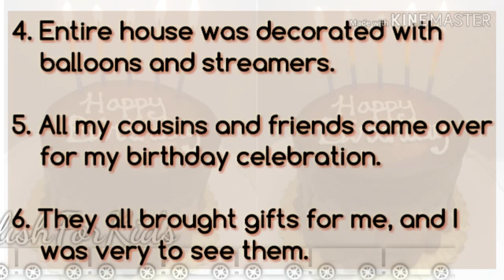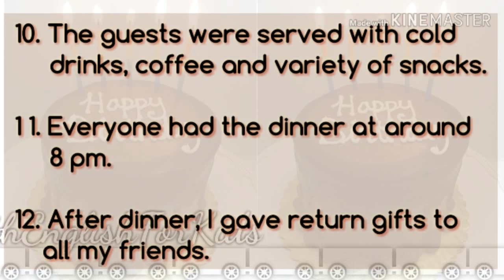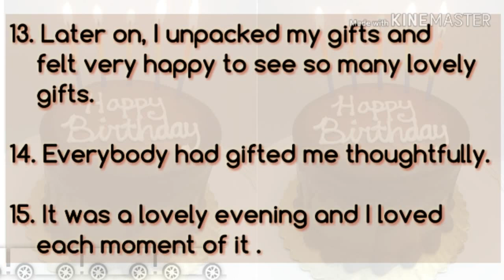15 lines Essay on MY LAST BIRTHDAY in English | How I Celebrated My Last Birthday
Hello everyone
In this video we will help you to write an essay on HOW I CELEBRATED MY LAST BIRTHDAY in English for kids of class 2 to 5.

For more videos you can click the link given below -